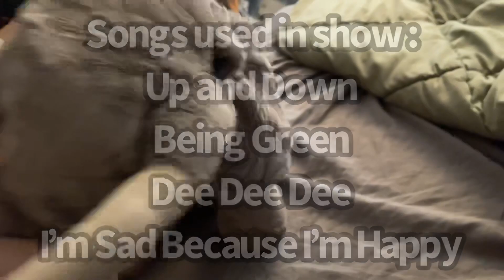🎼 The Grinch’s Guess That Song : Sesame Edition (A Sesame Street Tribute) credits 🎼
If you haven’t seen the full special yet, watch that first before watching this